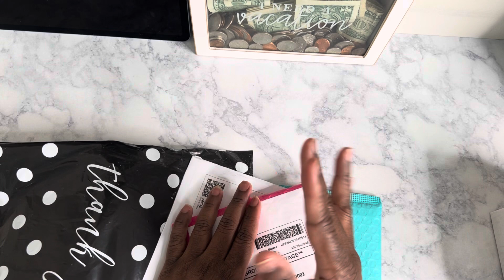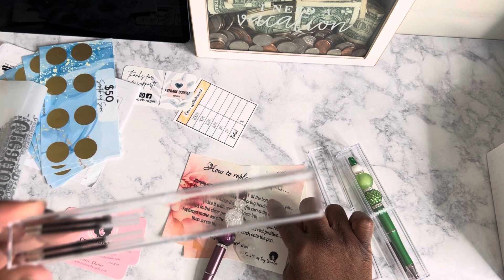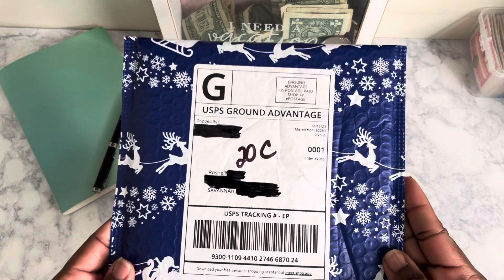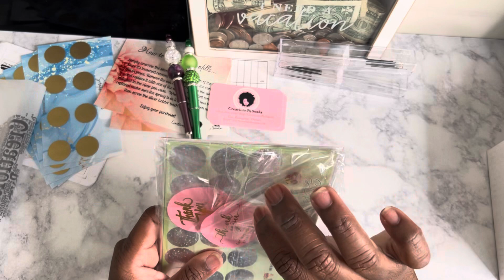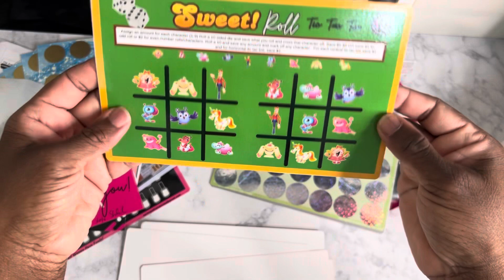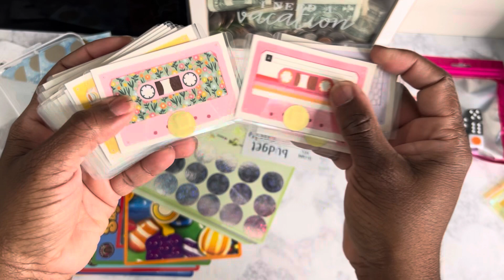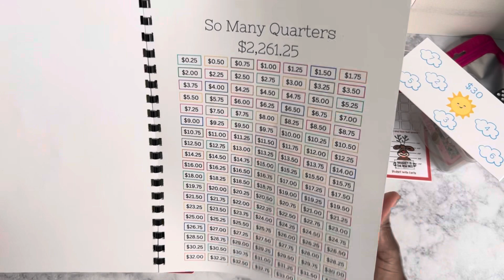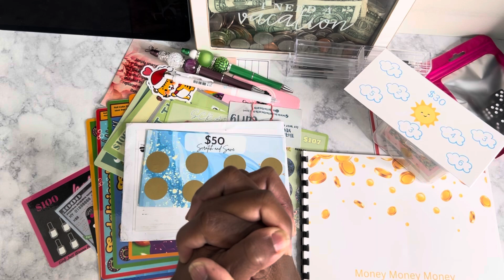Savings Challenge Etsy Haul #2 | Etsy Shopaholic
Product Links

Low Priority Sinking Fund Folders

Budget with Ira

Savings Challenge Vol. 3 : 13 Savings Challenges

Saving with Shalonda

Candy Crush Challenge

Mini Monster Savings Challenge

Lazy Flamingo Design

TandL Budgets

The Average Budget

Scratch Off Challenge

Budget By Number

On the Hill Design

Jenea budgets

Monthly Scratch Off Savings

Budgetable Bunch

$800 Savings Challenge Binder

Cs Magic Touch

Princess and the Frog Savings Challenge

Creations BY Suala